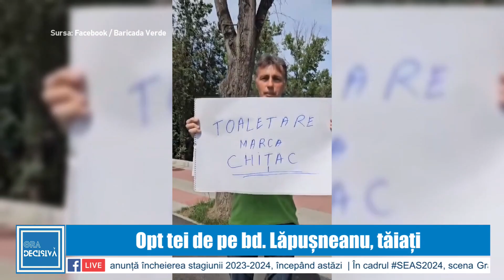Opt tei de pe bulevardul Lăpușneanu, tăiați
Opt dintre teii de pe Bulevardul Lăpușneanu au fost puși la pământ de puterea drujbelor. Administrația locală a transmis, astăzi, că aceștia ar fi reprezentat un pericol și că au fost tăiați pentru că citez “prezentau un pericol iminent de prăbușire”.